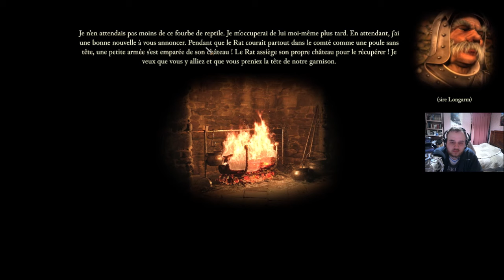[FR] Stronghold: Definitive Edition - Campagne Militaire #9